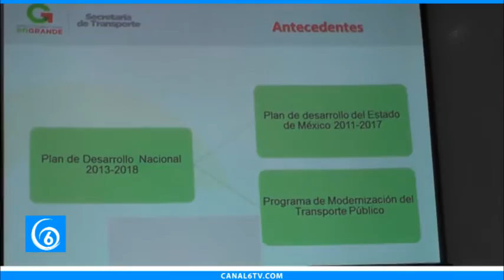Se realiza primer curso sobre la ley de movilidad estatal en Ixtapaluca